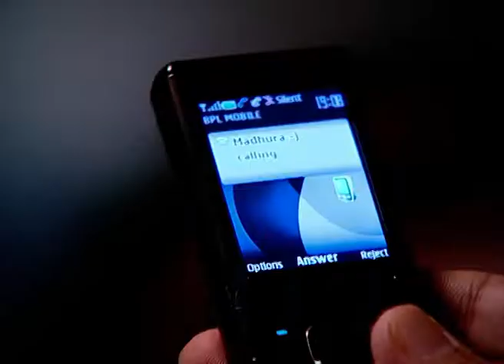Kalat Nakalat | Marathi TV Serial | Full - 376 | Sunil Barve, Rujuta Deshmukh, Subodh Bhave